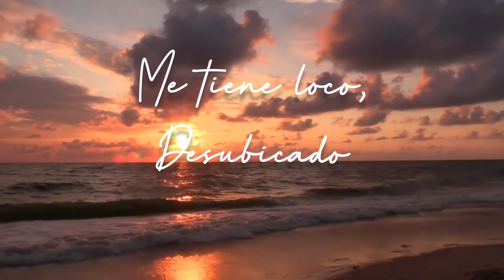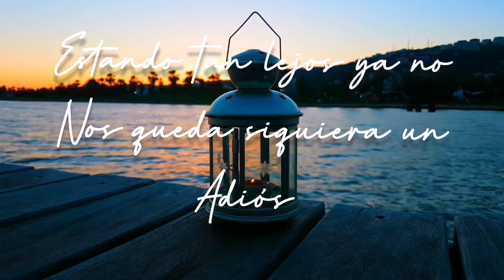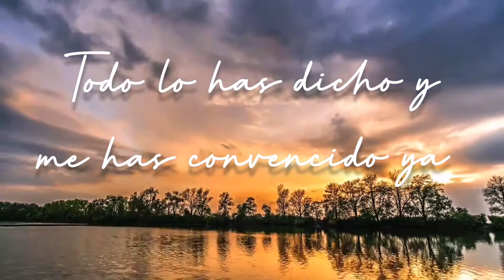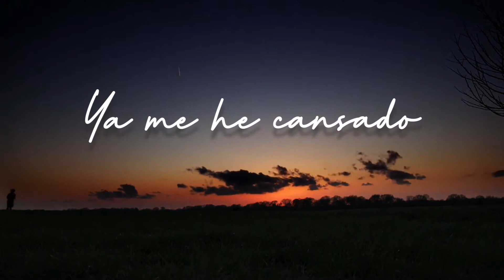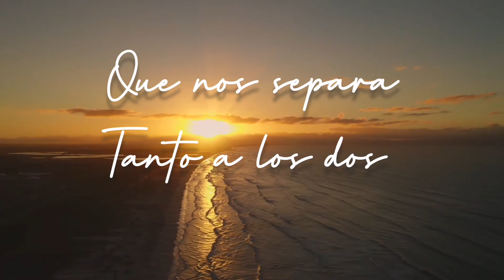Krishna - Viajando Solo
"En mi final tú y yo estábamos juntos, pero hoy estando tan lejos ya no nos queda siquiera un Adiós"

Música y letra: Krishna

Viajando Sólo